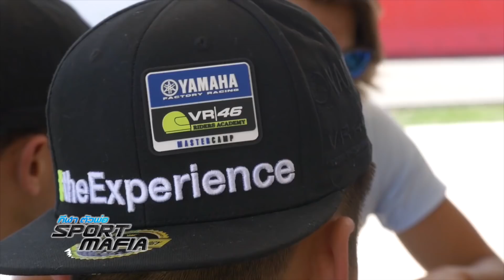SportMafia : เด็กไทย สู่ เด็กปั้น รอสซี่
CHAMP's Show